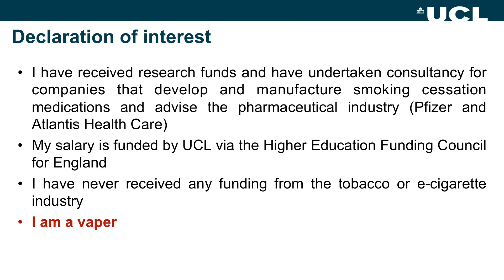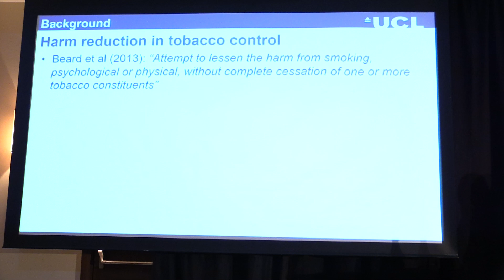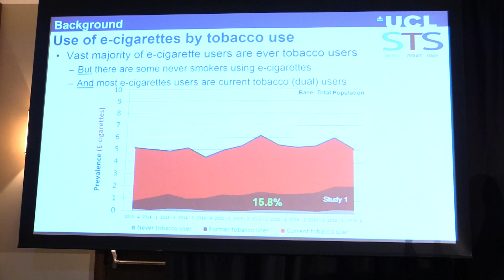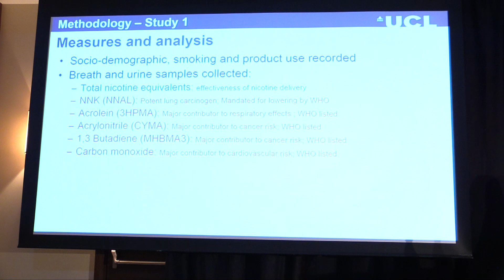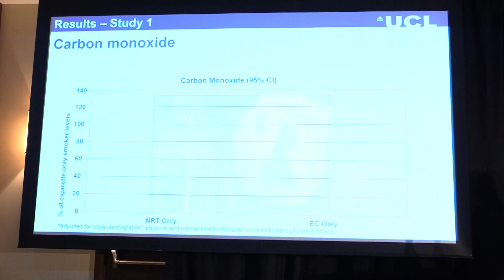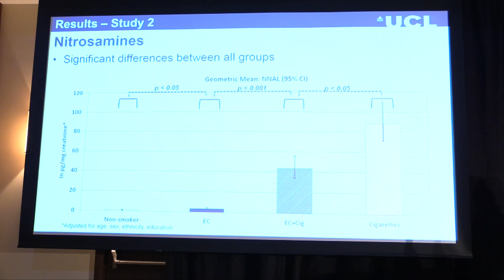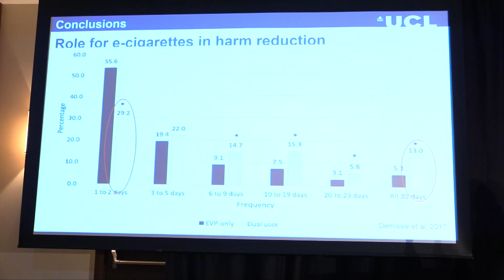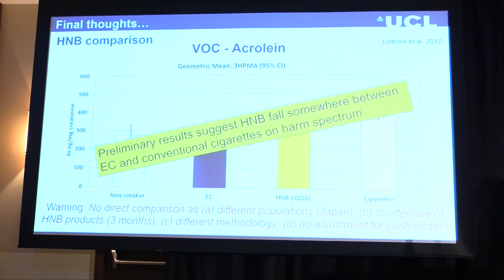Toxicant and carcinogen exposure in NRT and e cigs - Dr Lion Shahab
Toxicant and carcinogen exposure in nicotine replacement therapy and e cigarettes users compared with smokers and never smokers. Dr Lion Shahab, presented at GFN 2017 Warsaw, Poland.